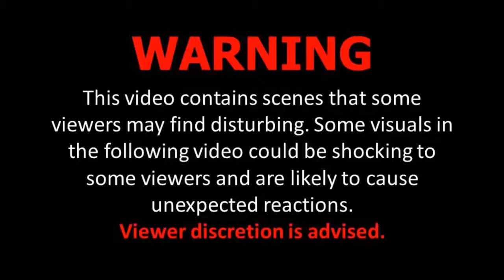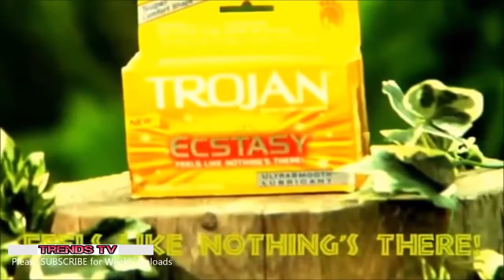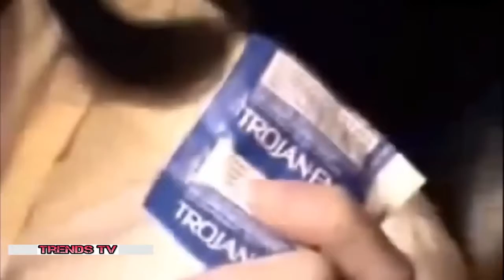Funny condom commercials Banned # part 1